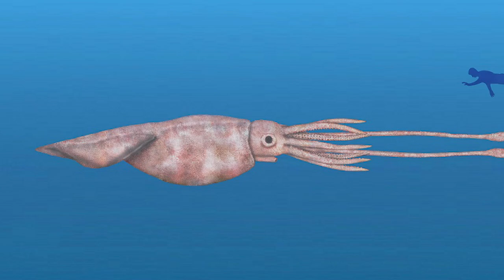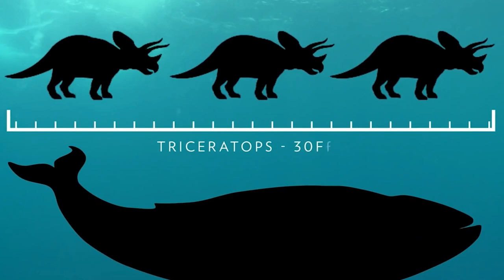Top 5 Abnormally Large Animals You WON'T BELIEVE EXIST! | Trend Dive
5 Craziest Pets People Actually Own

5 Animals That Were Scarier Than Dinosaurs

10 Cute Animals

Top 5 Most Aggressive Animals On The Planet

5 Animals That Can Live After Passing

Hey there, how’s it going? Welcome back to Trend Dive. You’ve probably heard of the Abominable Snowman and Bigfoot, those fabled giants that may or may not roam our planet. However, there are creatures that definitely exist that are just as big, if not bigger, than these mythical creatures. Today, we look at five abnormally large creatures in the world.

5. Goliath Frog
The name says it all. The largest of the frog species, the goliath can grow to a length of one foot and weigh upwards of 3 kilogrammes, making it as big as a house cat. Imagine Kermit on steroids. Enlisted as an endangered species, it is mostly found in the rivers and waterfalls of Cameroon and equatorial Guinea. Also called the “giant slippery frog”, this amphibian has a yellowish brown colour that allows it to mesh with its surrounding while hunting prey. This includes insects, fish, crustaceans and even small frogs. At the tadpole stage, the goliath is not much bigger than the average frog. But it goes through a massive growth spurt in the first three months of its life.

4. Japanese Spider Crab
Its Japanese name is “taka ashi gani”, which literally translates to “long legs crab”. And that is what defines this next entry on our list. The Japanese spider crab is not that big if you look at just its body, which is about a foot long. But with legs that span 13 feet claw to claw and a body weight of up to 19 kilogrammes, it’s easy to see why this marine dweller takes the title of largest crab and largest living arthropod. It may also have the longest lifespan of any crab, living up to a hundred years. The spider crab has a second Japanese name that gives it a bit of notoriety. This name – “Shinin-gani”, or “dead man’s crab” – comes from ancient folklore in which the crab is a monster lurking in the kelp, grabbing hapless sailors and divers and feasting on their decaying bodies. Sound scary? But this monster is actually a gentle giant.

3. Giant Armadillo
Armadillo in Spanish means “little armored one”, a reference to the overlapping bony plates that cover the animal from its head to its tail. The name is justified in the case of the pink fairy armadillo, which is about 6 inches long and the tiniest of the species. But there is nothing about the five-foot-long, 50-kilogramme giant armadillo that spells little.

2. Colossal Squid
The colossal squid truly lives up to its name, with a combined body and tentacle length of 46 feet and weighing in at a massive 500 kilogrammes or more. The female of the species is larger than the male. This massive creature that lives in the deep seas surrounding Antarctica is the world’s largest invertebrate. It also has eyes as big as dinner plates with a diameter of 27 cm – the largest for any animal. And its tentacles have suckers armed with strong swivelling hooks that it uses not only to catch food but to defend itself against predators.

1. Blue Whale
At the top spot is a creature that dwarfs all the other giants on this list. Say hello to the blue whale, which weighs 200 tonnes or as much as 33 elephants, is as long as three buses at over 100 feet, and is quite clearly the largest animal on planet earth. If you are still not as impressed as you should be, here’s another fun comparison: just the tongue of the blue whale weighs as much as an elephant and its heart as much as a small car. The largest of the species was measured at 110 feet and 209 tonnes. The blue whale gets its name from its greyish blue colour, which takes on a completely blue hue under water. It has a broad flat head, long and shapely tapered body and wide flukes or tail fins. Its huge mass comes from a diet of shrimp-like animals called krill. It eats up to 4 tonnes of this daily.

Trend Dive -  Trend Dive is the #1 place for the most amazing youtubers and other top 5 and top 10 youtube video. The list goes on with cool trends and other fun youtube things!

YouTubers my viewers also like to watch are Stephen Sharer, Carter Sharer, Lizzy Sharer, Matthias (Dope or Nope), Team Edge, Battle Universe, Guava Juice, TrendCrave, Papa Jake, Rebecca Zamolo, Matt and Rebecca, MarMar, Lucas and Marcus, Morgz, FGTeeV, MrBeast, Dude Perfect, The Richest, BE AMAZED, Infinite, BRIGHT SIDE, Mind Warehouse, Trend Central, Azzyland, Collins Key, Top Trending, and Top 5 Best.